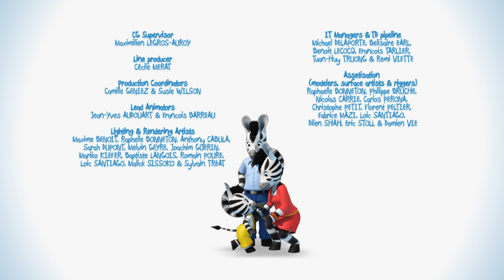Zou's carrier bird 🐦